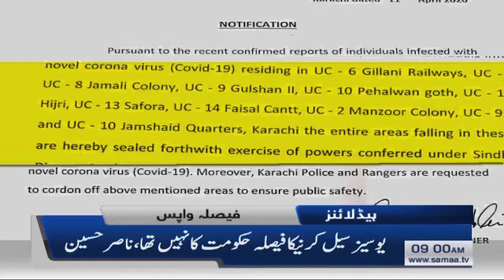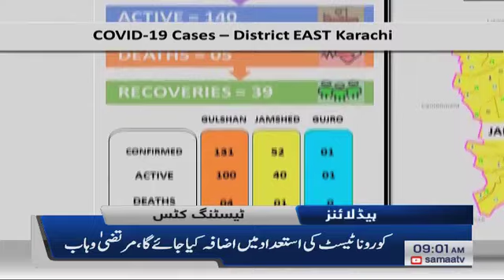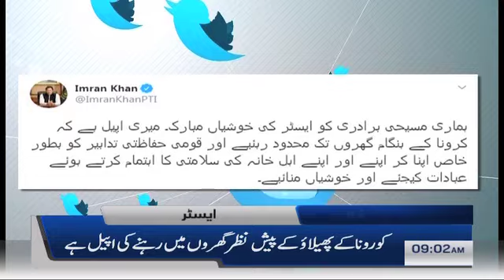Samaa Headlines - 9AM